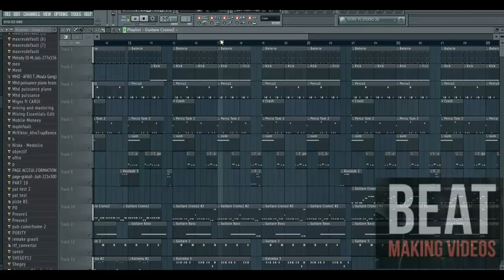instrumentale DJ Arafat -ca Bouai Massacre Beat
Tes un Artiste ?